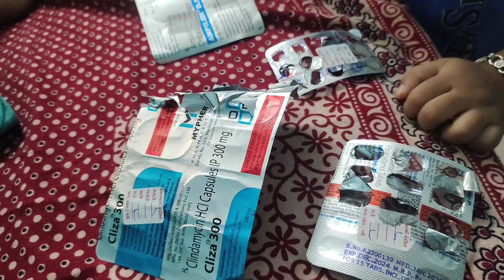Hrida के साथ नया Routine ♥️ | New Phase in Life @Priyankaunfiltered18 Daily vlog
Hrida के साथ नया Routine ♥️ | New Phase in Life ‎@piyusvlogz  Daily vlog
About this video-  daily vlog

daily routine life in america, day in the life, day in my life, mommy morning routine, routine ,life routine, mom daily routine, family vlog,